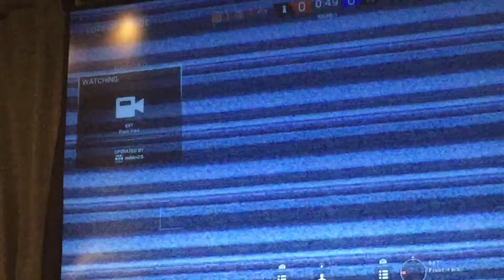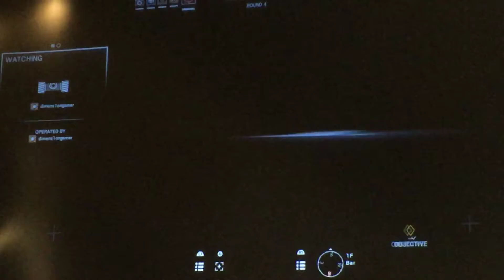Never surviving rainbow